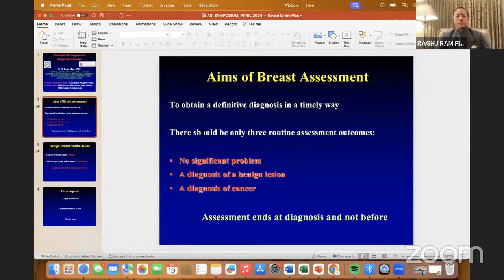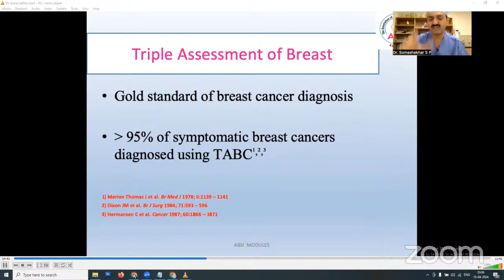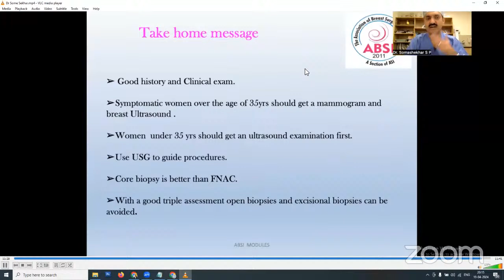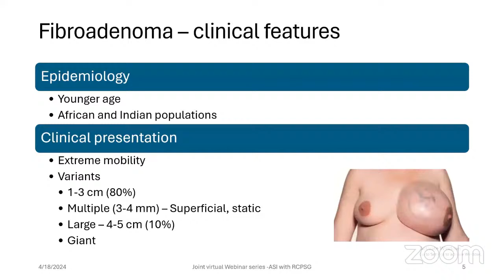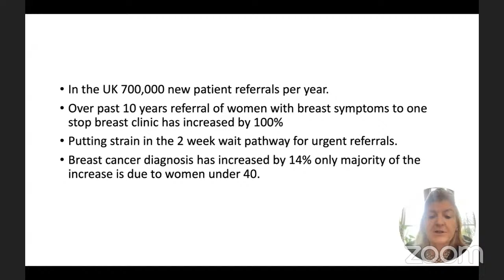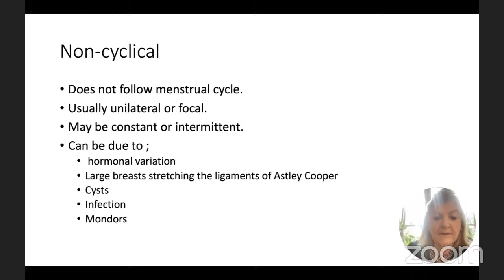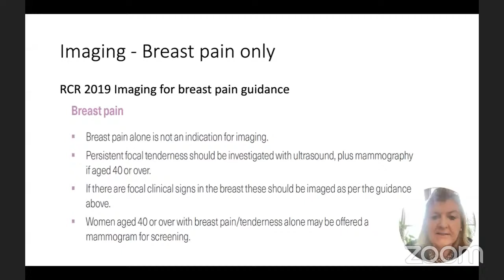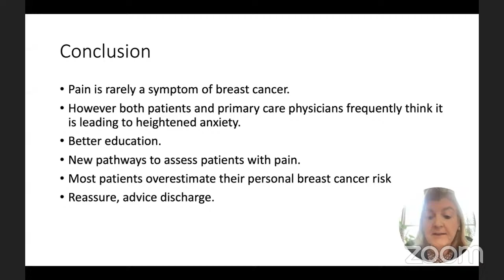ASI & RCPSG Joint Webinar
Joint Webinar – Royal College of Physicians & Surgeons of Glasgow & The Association of Surgeons of India
Time :  3:30 PM (UK) – 8:00 PM (IST)